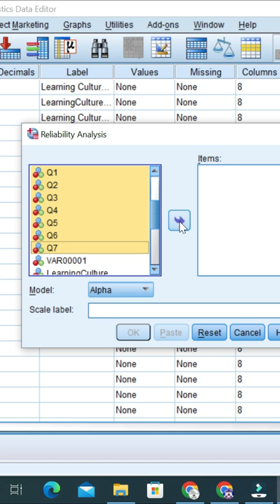1 Minute SPSS Tutorial || Cronbach's alpha || Reliability Analysis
Hi,
In this short video, I have explained the entire process of using SPSS for reliability analysis. For reliability analysis, all the items must be measured in the same scale. Th reliability score above 0.70 is usually considered ok.
However, on some occasion, Reliability score above 0.60 is acceptable.

# "SPSS Reliability Analysis Made Simple in One Minute Tutorial"
# "Mastering SPSS Reliability Analysis in Just One Minute | Tutorial"
# "Efficient SPSS Tutorial: Understanding Reliability Analysis in One Minute"
# "Expert Guide to SPSS Reliability Analysis | One Minute Tutorial"
# "Maximizing Your Data with SPSS: Quick & Easy Reliability Analysis Tutorial"